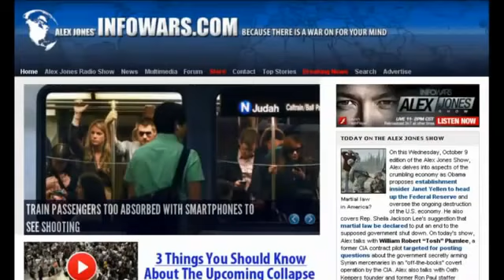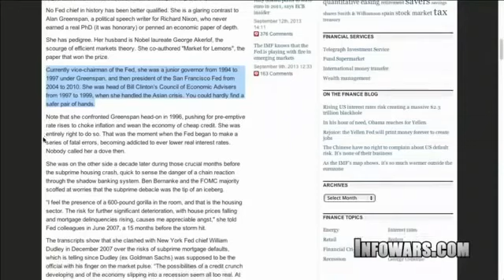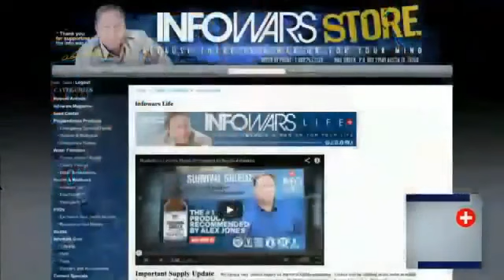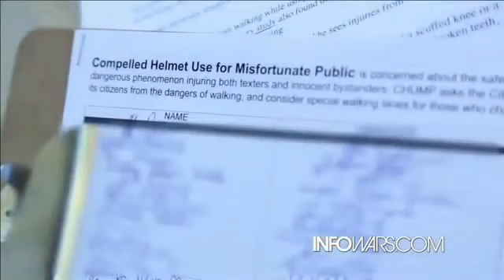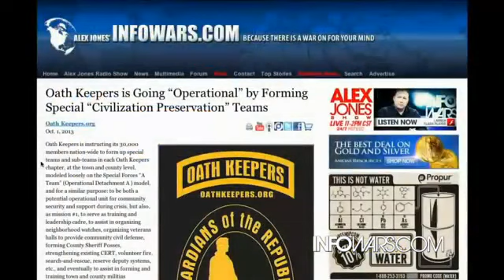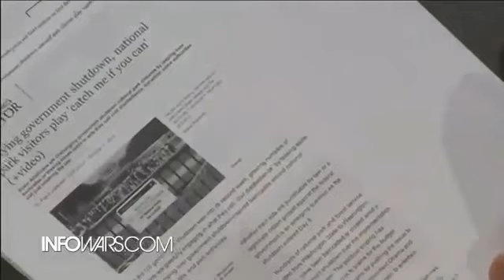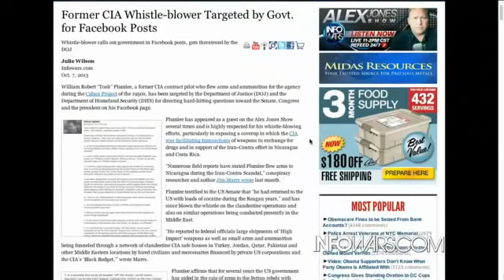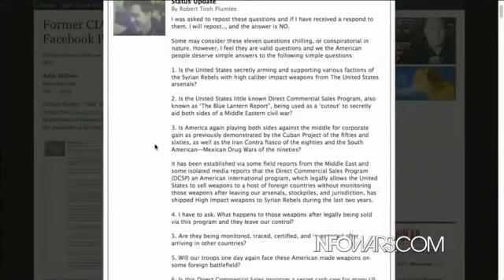The Alex Jones Show:(VIDEO Commercial Free) Wednesday October 9 2013: Stewart Rhodes, Tosh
Martial law in America? Date: 10/09/2013 On this Wednesday, October 9 edition of the Alex Jones Show, Alex delves into aspects of the crumbling economy as Ob.